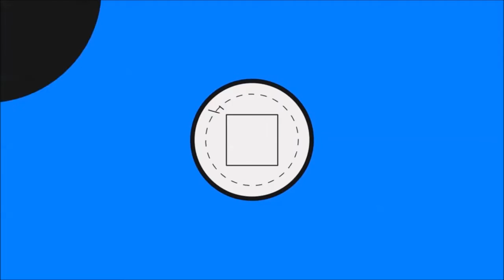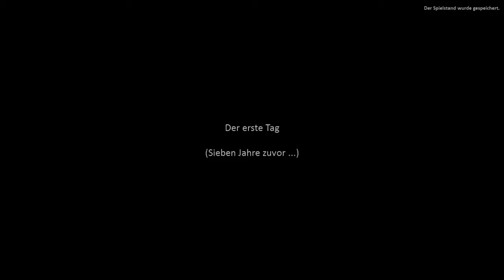Let's Play: Flughafen Feuerwehr: Die Simulation [#01/DE] | Eingeschlossen im Feuer! | BeRehGames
Herzlich Willkommen zu einem neuen Let's Play. Diesmal stürzen wir uns als Feuerwehrmann ins brennsliche Geschehen. Fängt auch super an: Eingeschlossen in der heißen Hölle. Kein Ponyschlecken.
Flughafen Feuerwehr: Die Simulation
von Rondomedia
Hast du mal Bock mit mir zu labern?
►Skype: berehgamesde